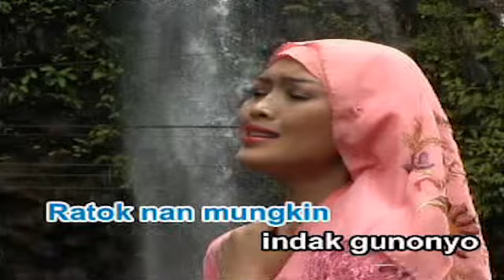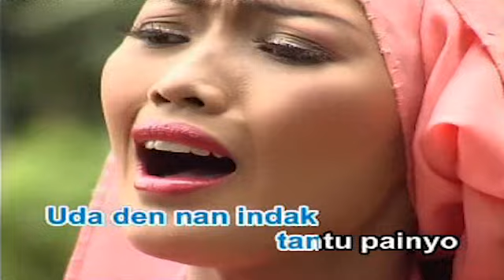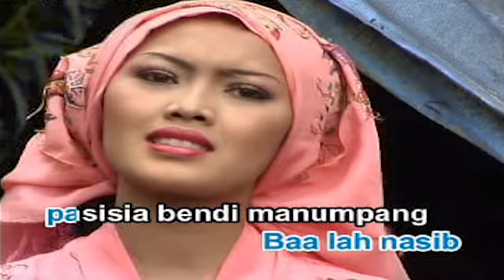Lagu Minang - Mona - Taragak Nak Basuo (Official Video Lagu Minang)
Lagu Minang | Dendang Minang
Mona - Taragak Nak Basuo
Cipt : Masrul Mamuja

01. NEW ALBUM 2020 DAVID IZTAMBUL DAN OVHI FIRSTY VOL 4 ALBUM POP MINANG 2020[MANJAGO JODOH URANG]

02. BERBEZA KASTA , APAKAH ITU CINTA FULL ALBUM SLOW ROCK TERBAIK PILIHAN DAN LAGU MINANG TERBARU 2020